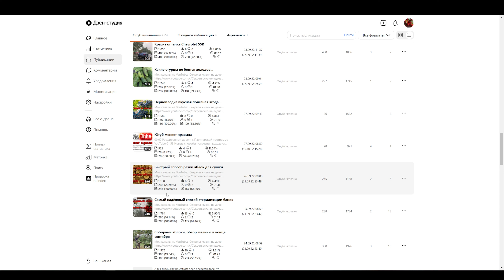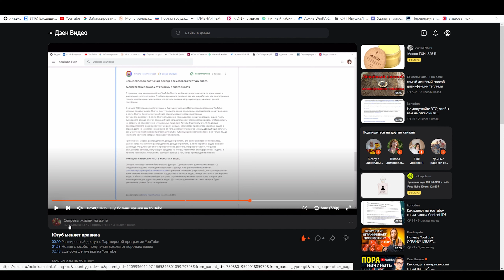Как добавить тайм-коды в дзен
маринка marinka Марин_ка марин_ка Памятник Петру I памятник петру i peter the great москва  Москва сити метро метрополитен поедем на эскалаторе shorts youtube shorts sock shorts Moscow moscow russia moscow city things to do in moscow Россия крымский мост москва авто дтп дорогатмашины Западный скоростной диаметр зсд,западный скоростной диаметр санкт-петербург западный скоростной диаметр питер западный скоростной диаметр ЯндексZen aitube